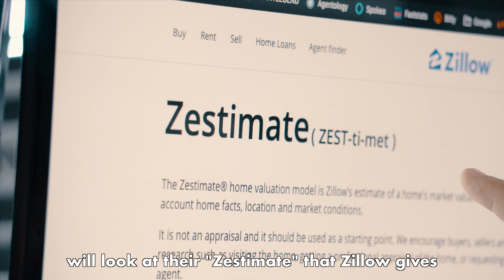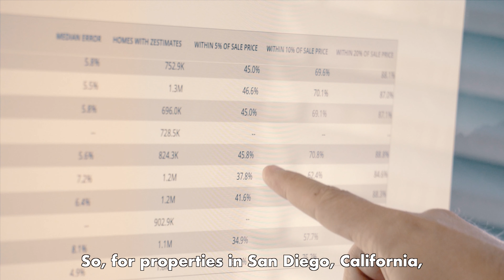Why you shouldn't trust your Zestimate! | Kimo Quance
I am very much looking forward to connecting with you and seeing how I can support your goals.
𝗔𝗯𝗼𝘂𝘁 𝗞𝗶𝗺𝗼 𝗤𝘂𝗮𝗻𝗰𝗲 with Whissel Realty Group
Kimo is an Amazon bestselling author and has been featured on HGTV''s House Hunters (3X), Tiny House Hunters, SD Luxury Listings on Fox 5, LifestylesSD, ESPN 1700 and Operation American Dream.
Kimo's service in the U.S. Coast Guard taught him the value of working hard--and hustling became ingrained in his DNA. It’s why he pursues his client’s needs so relentlessly.
Kimo sees opportunities where others do not, and he is able to find creative ways to bring buyers and seller together to get deals done that normally wouldn't happen. He sees opportunities where others do not.
Kimo Quance's real estate office is located in La Mesa CA 92071.
He services East County San Diego and surrounding areas - 𝐒𝐚𝐧𝐭𝐞𝐞, 𝐄𝐥 𝐂𝐚𝐣𝐨𝐧, 𝐋𝐚 𝐌𝐞𝐬𝐚, 𝐋𝐚𝐤𝐞𝐬𝐢𝐝𝐞, 𝐒𝐚𝐧 𝐃𝐢𝐞𝐠𝐨.
CA DRE# 01927385
eXp Realty